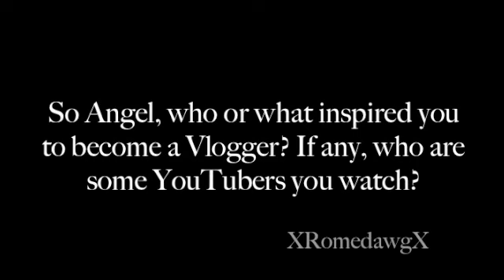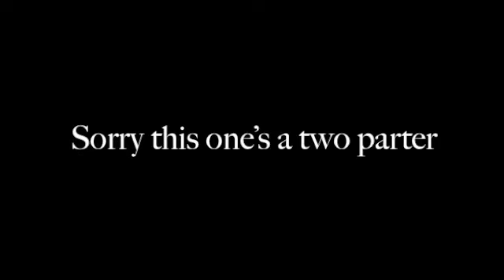Sundays With Angel Episode: 005 Pt1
Q&A with Angel

Thank you XRomeDawgX for you question, which was:

Who or what inspired you to become  Vlogger? If any, who are some YouTubers you watch?

Sorry guys, this one are a two parter, but quite rightly so, YouTube is one of my favourite pastimes, I spend hours on it.  Watch as I explain what attracted me to YouTube, listen to me ramble through a list of whos who from my subscription list.

Here is the Playlist for all the commercials I mention in Part 1:

So from Part 1:

Panacea81
WonderRobbie
AuntBarbara

From Part 2:

SyrupandMilk
KatiePuckrikSmells
hintgiver

Hope you enjoy my six choices, there are so more I would love to mention, sadly that is all I had time for this week and I am sure that you all have your own lives to be getting on with.

Take a look at them and my subscriptions section of my channel.

Angel
x